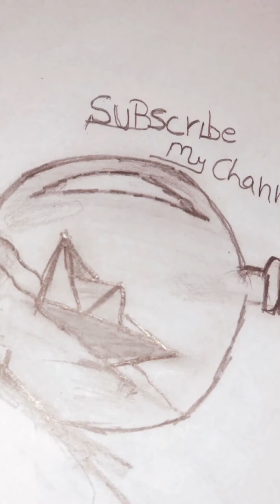Pencil Drawing Lines for Begginners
pencil drawing art for begginers